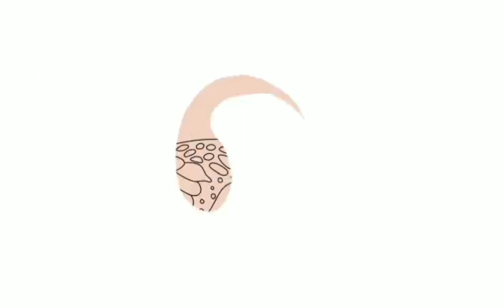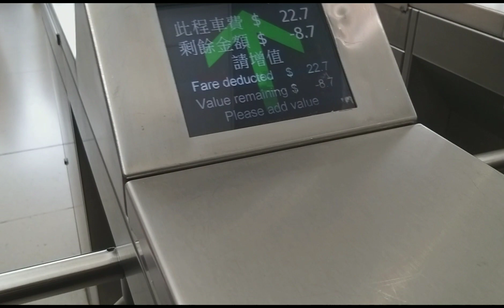The Spectacular View Of Ngong Ping 360